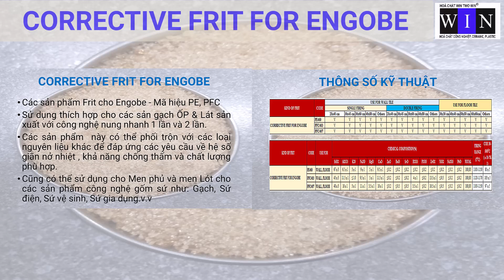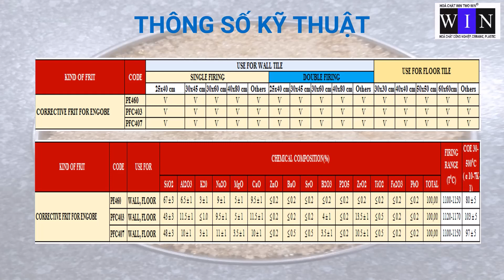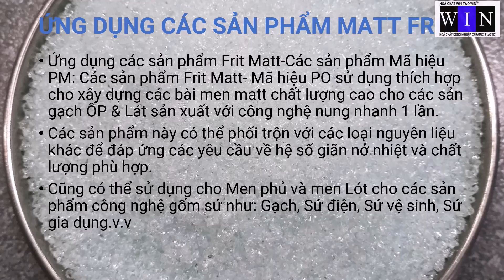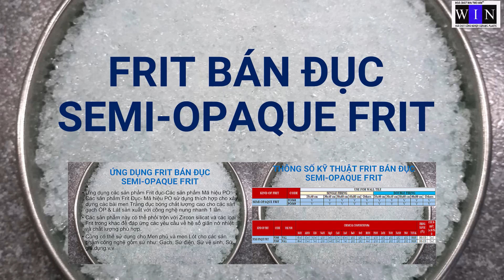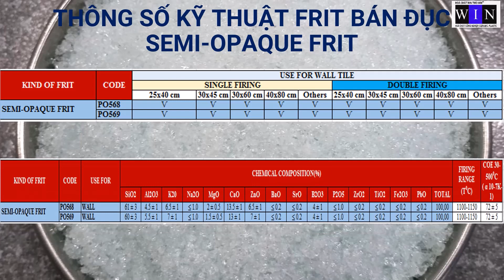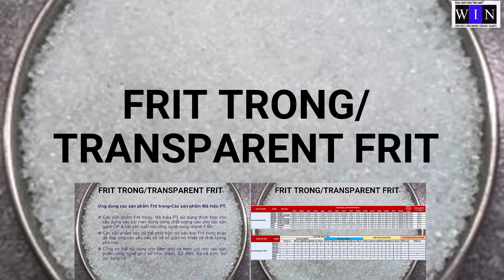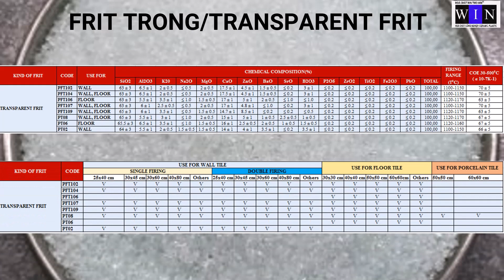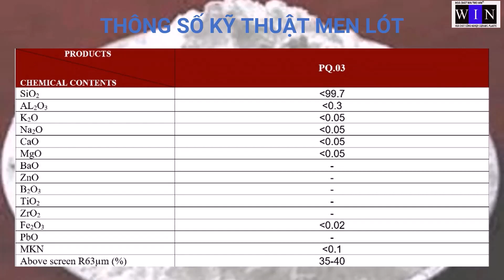Frit, Men lót cho Ceramic, Mục đích sử dụng, Tính năng, thành phần hóa, lượng sử dụng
Xin Chào toàn thể Quý vị!
Hoá Chất Win Two Win HoaChatWinTwoWin là kênh chia sẻ kiến thức, kỹ năng, kinh nghiệm, chuyên môn về lĩnh vực
Hoá Chất Công Nghiệp hoachatcongnghiep, chuyên cung cấp Nguyên vật liệu ngành Ceramic nguyenvatlieuceramic, Plastic nguyenvatlieuplastic như
- Frit
- Men,  màu
- Cao lanh, Tràng Thạch
- Mực Phản Quang
- Hạt nhựa các loại

Hastags

Trân trọng Cảm ơn toàn thể Quý vị đã xem và ủng hộ kênh./